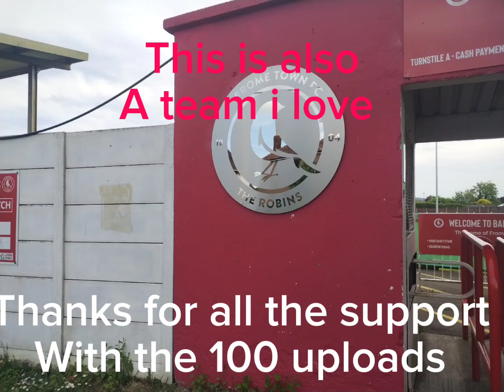Thanks for all the support with the 100 uploads PS i love this football club